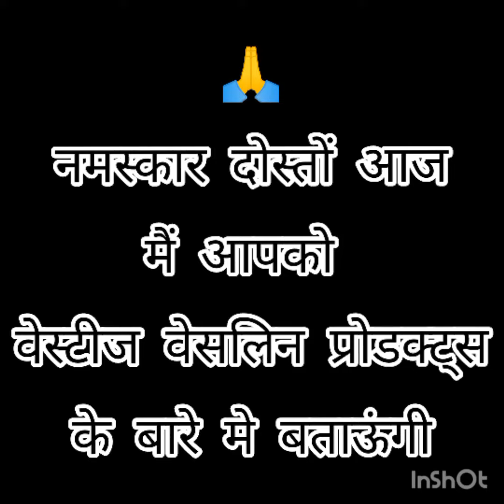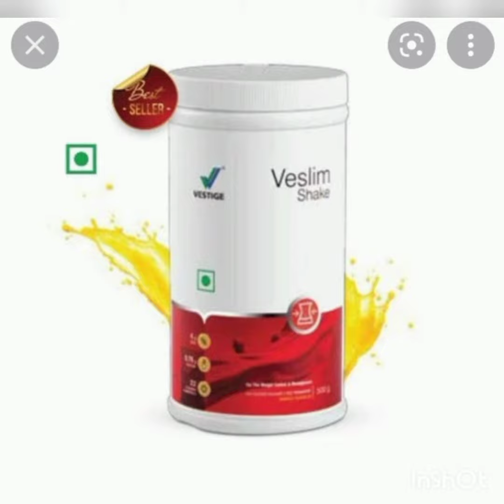veslin product vestige sonu sharma team # network marketing 6200871411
अगर आप भी टीम सोनू शर्मा सर के साथ पार्ट टाइम फुल टाइम काम करके पैसा कमाना चाहते हैं तो नीचे लिंक पर क्लिक करें 👇👇👇👇👇👇

Sonu sir k sath kaam krne k liye aur unke team me join hone k liye contact kre 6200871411

दोस्तो ,Vestige Veslim Products  के बारे में बताने से पहले आपका यह जानना अत्यन्त आवश्यक है कि Vestige कम्पनी का इन Products को बनाने का प्रमुख उद्देश्य क्या है।

इन Products को बनाने का एक मात्र उद्देश्य मोटापे से ग्रसित लोंगो को इस बीमारी से निजात दिलाना है।

दोस्तो , मोटापे (Obesity ) आज की पीढी (Generation ) की सबसे बड़ी समस्या है चीन के बाद भारत मोटापे से ग्रसित अन्य देशों की तुलना में दूसरे न0 पर है। हमारे देश भारत में बेरोजगारी के बाद जो सबसे बड़ी समस्या है वह मोटापे की ही है ।
Vestige Veslim Capsule
Veslim Capsule  4 शक्तिशाली Herbal तत्वों का सम्मिश्रण है जो शरीर को प्रर्याप्त पोषण प्रदान करते है।
इसमें मुख्य रुप से  4 शक्तिशाली तत्व पाये जाते है
Metabolism  को बढ़ाता है, जिसमें आपका फैट जल्दी डाइजेस्ट होता है और शरीर में जमने की बजह ऊर्जा में कन्वर्ट हो जाता है।
 यह हमारे Immunity system को Boost up जिसमें वजन कम होने के साथ साथ शरीर को रोगों से लड़ने की शक्ति होती है।
इस Capsule की सबसे बड़ी विशेषता यह है कि ये Multi way काम करता है। यह आपको बढ़ाकर आपको ऊर्जामय बनाता है।
यह आपके शरीर के वजन ब कैलोरी इन्टेक को नियन्त्ति करता है।
यह आपकी अनावश्यक भूख को शान्त करते है,  जिससे हम अधिक कैलोरी नहीं ले पाते और हमारा वजन कम होने लगता है।
इस Capsule  के इतने सारे लाभों को देखते हुये ‘’King of Weight Management Capsule ‘’ भी कहा जाता है।

इस capsule का इस्तेमाल आप सुबह Breakfast करने से ठीक 30min.. पहले कर सकते है। यह आपको भोजन को अच्छे से Digest करने में मदद करता है और जल्दी आपका वजन कम होने लगता है। आप किसी चिकित्सक का परामर्श लेकर भी यह Capsule ले सकते है।
इस Capsule के अभी तक कोई दुष्परिणाम सामने नहीं आये है। यह Products 100 % Natural है और इस products पर पूर्ण विश्वास कर सकते है।

Vestige Veslim shake
Veslim shake एक स्वादिष्ट (Mongo flour ) व कम कैलोरी वाला पेय पदार्थ है,जो अनावश्यक वसा और कैलोरी को ऊर्जा में परिवर्तित करके आपके वजन को कम करता है। इस शेक को लेने से हमारी अनावश्यक रुप से जो खाने की इच्छा होती है वो धीरे धीरे खत्म हो जाती है और हम अधिक कैलोरी लेने से बचने लगते है।

Vestige Veslime Shake के फायदे-
यह आपको शरीर की कैलोरी की मात्रा को नियंत्रित करता है ।
यह शरीर पर जमे अनावश्यक फैट को Burn कर उसे ऊर्जा में परिवर्तित करता है।
यह शरीर के Metabolism के स्तर को बढ़ाता है।
अनावश्यक भूख (Craving ) को शान्त कर वजन को नियंन्त्रित करता है।

Vestige Veslim Shake का उपयोग रात में-
 Veslim shake को खाने के समय 200 gm. ठंडे पानी । दूध में लगभग 30 gm. मिलाये और पिये ।

Veslim shake लेते समय सिर्फ एक बात का ध्यान रखना जरुरी है कि जब Veslim shake ले रहे हो तो आप रात का खाना न करें । आपको रात्रिभोजन की जगह Veslim shake को लेना है, उसके साथ नहीं।

Vestige Veslim Tea (वेस्लिम टी )

Veslim tea में green tea,green coffee beans नाम के पौधों के फूलों का इस्तेमाल किया जाता है। इसमें शहद व नींबू के फ्लेवर का इस्तेमाल किया गया है जो आपको शरीर को तुरन्त ताजगी व स्फर्ति प्रदान करता है।

Vestige Veslim Tea के फायदे –
यह उम्र बढ़ने के लक्षणों को कम करती है।
हमारे शरीर के Metabolism को Boost up करती है, जिससे हमारे द्वारा किये गयें भोजन का पाचन सही प्रकार से होता है।
हमारे तनाव को कम कर, शरीर को चुस्ति  प्रदान करता है।
फैट को बढ़ावा देने वाली एनेजाइम को खत्म करता है और हमारी अनावश्यक भूख को कम करती है।
शरीर के Stamina को बढ़ाती है।